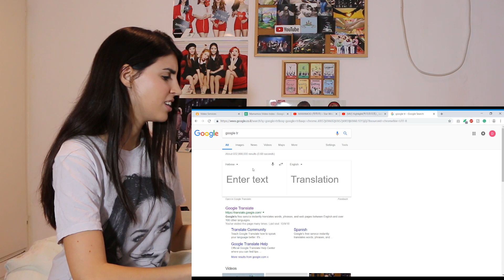Highlight(하이라이트) - Loved(사랑했나봐) | Welcome Back~! | Reaction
[MV] Highlight(하이라이트) _ Loved(사랑했나봐) Reaction

♛♕ ♛ FOLLOW ME ♛♕ ♛